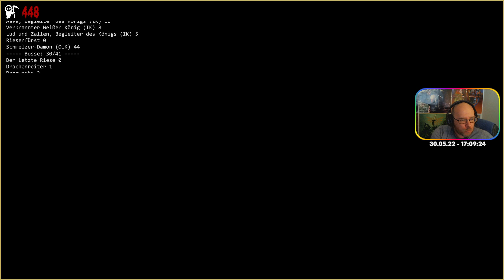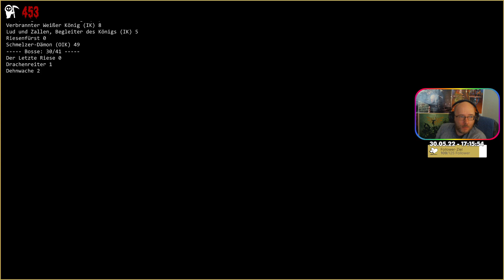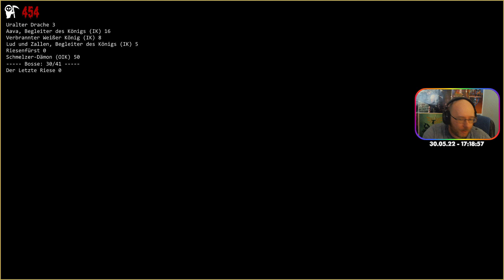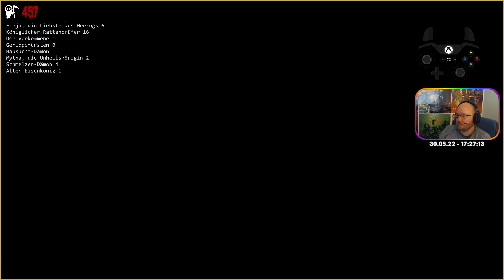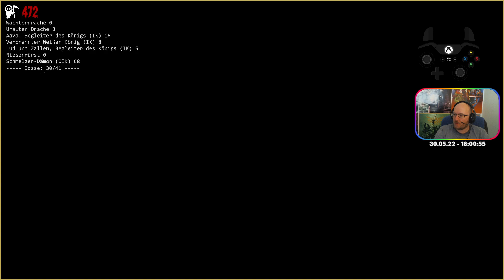Dark Souls II - Episode 78